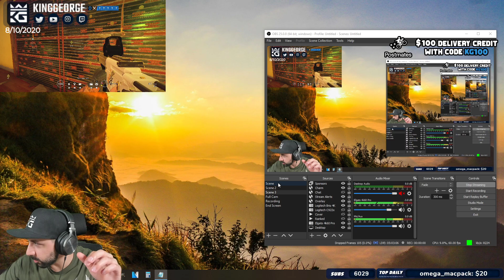Clutching Up | Villa Full Game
1. Sub Here Free w/ Prime
2. Link Ubi Account and Twitch

Postmates: Use Code "KG100" and get $100 USD on free delivery! or download the Postmates App on iOS or Android